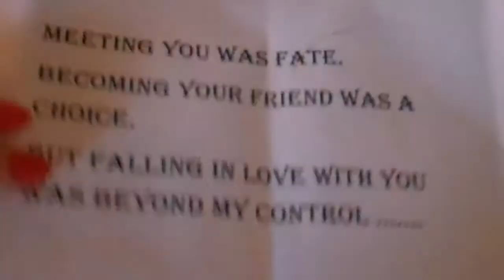Carl + Sarah proposal